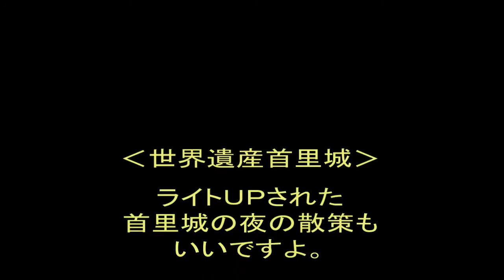何故夜の世界遺産首里城散策すすめたいのだろう？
はいさい！呼夢三線広め隊・真栄田章良（マエダアキラ）です。世界に向けて沖縄の三線を広める活動をさせていただいております。そして三線を通して沖縄愛も発信しています。どうぞよろしくご贔屓ください。
首里城は、琉球王国の幾多の興亡を伝える歴史が垣間見える城跡です。 昔台風銀座の琉球には、世界中の貿易船などが難破したそうです。その度に琉球の人々は助けてきた歴史をみると東南アジアの国々と外交、貿易に展開した首里王府が栄えるのが容易に理解できそうですね。今回、そんな地元首里城の夜を散策してきました。首里城がライトＵＰされ綺麗でまた、昼間と違いすれ違う人の顔も見えにくくプライベートがより一層ムーディーになる。だから、恋人同士やそれ未満、夫婦夜の散歩も中々おすすめです。

★元気が出る動画をこのチャンネルから発信しています。Registration please.

「関連サイト」